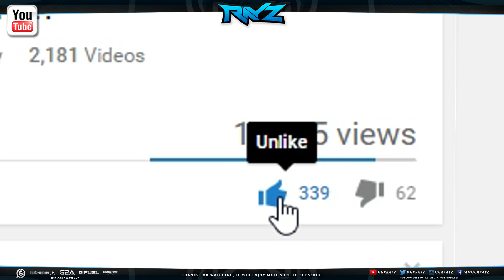New AK74u Weapon Leaked For Black Ops 3! Glitch Reveals New Black Ops 3 DLC Weapon! (BO3 DLC)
We got a new Black Ops 3 Update Today. Some have reported the AK74u Glitching and showing up.

● Stay Focused & Charged With GFUEL!

- OGXRAYZ